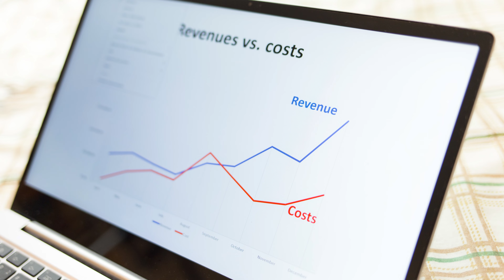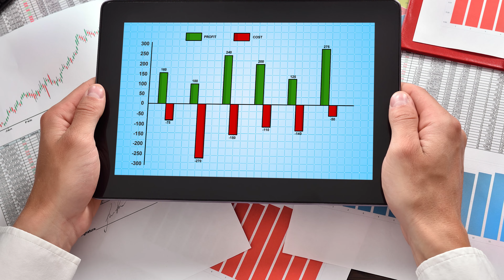IT Manager Job Description | Roles & Responsibilities Explained in Hindi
IT Manager job description in Hindi. IT Manager roles and responsibilities explained in Hindi. An IT manager is responsible for the overall performance of a company's electronic networks, and for leading the IT department in fulfilling the organization’s information systems requirements.

In this video I have explained the qualifications, salaries and roles + responsibilities of an IT Manager. Watch the video till the end and be sure to hit the like and subscribe button and be sure to comment down below if you have any doubt regarding this or any other video in general.